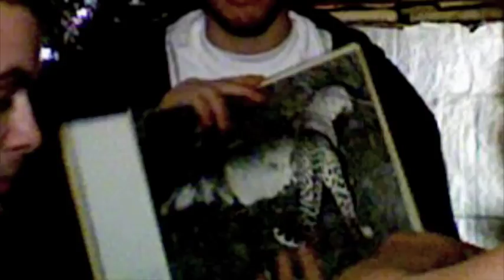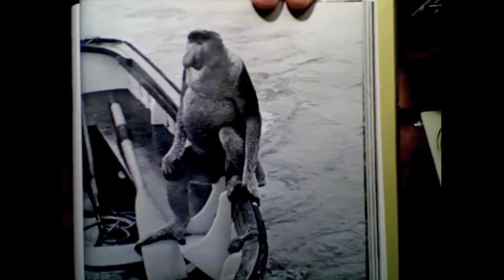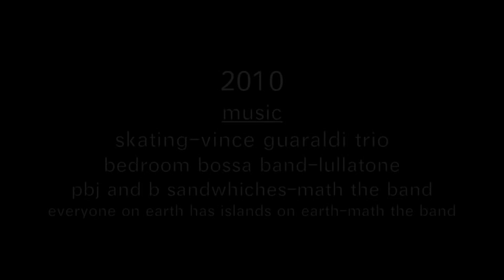Attic Attack-Episode 3 (What's New About A Checkmark?)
We had some special guests so it was totally the greatest time.